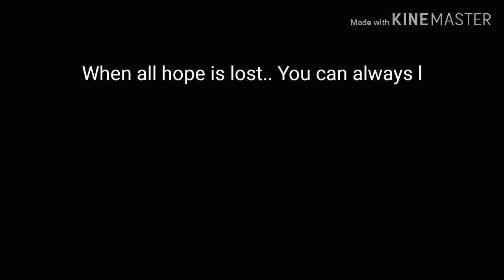Special Request from an anonymous friend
Sorry about the audio. Still getting used to it forgive me.  They wanted to remain anonymous..